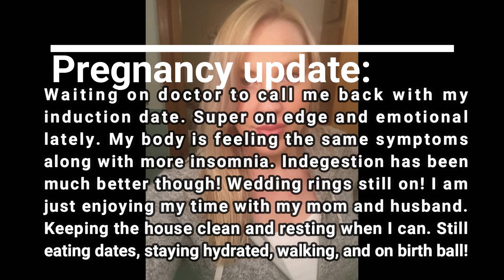2 Days Until Due date | pregnancy meltdown | Come to the hair salon with me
2 days. OMG! each day is closer and closer to baby... biggest, most exciting, and unpredictable thing ever. Well you know how my mom and I dyed my hair at home yesterday..well, I tried to like it and just let it be but I woke up the next day with fresh eyes and it bothered me too much so I had to go to the salon. I thought it would be an easy fix but apparently it was not...so It almost ended in a disaster.. I was so afraid of the results and I totally cried. Luckily, They fixed it and things turned out well. Very emotional day..

XOXO,
Cat